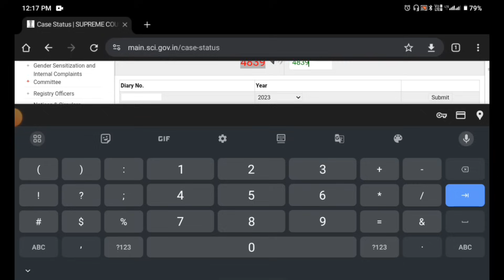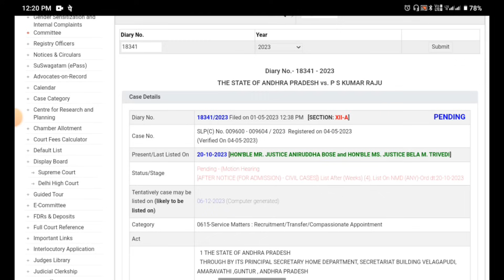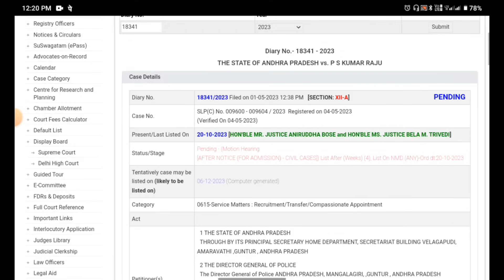AP CONSTABLE EVENTS కోసం ఎదురు చూస్తున్న CANDIDATES కి SHOKING NEWS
Welcome to Competitive Student! 🚀 Prepare for various competitive exams including AP and TS Police, SSC, CGL, and more. Find daily uploads of job notifications, motivational content, GK, reasoning, arithmetic, English, and current affairs. Have doubts? Let's ace those exams! 🔥📚💡

Join us for challenging Mini Quizzes to sharpen your skills. 🌟

ap si
ap si mains
ap si mains results
ap constable latest news today
constable events date 2023
ap constable events 2023
constable mains exam
ap constable mains exam

ap si results 2023
ap constable events date 2023
ap si mains results 2023
ap si
apslprb latest news